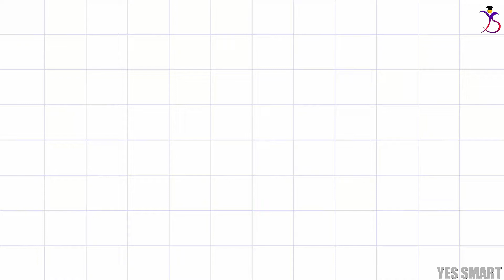NCERT | CLASS 9 | EX 2.1 | POLYNOMIALS ~ Edition 2022/10 [Tamil]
In this video, we will be explaining the complete concepts and solutions of CBSE NCERT Maths for Class 9 - Chapter 2 - Polynomials - Ex 2.1 in Tamil.